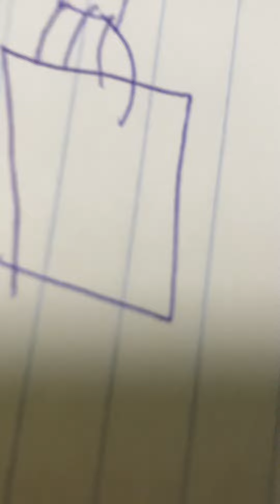Skittles warning Hershey about what Hershey did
It all started on July 17 2021 when forest was caught he was made into a new flap or of chocolate. Skittles saw the whole thing on YouTube so he called Hershey but his phone died so Skittles wrote Hershey a letter warning Hershey about what will happen on August 15 2021.